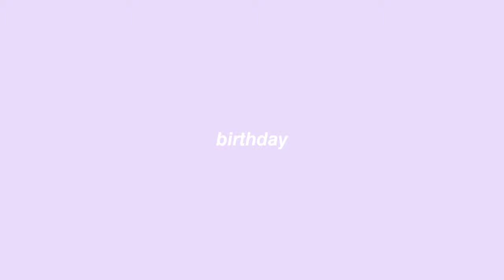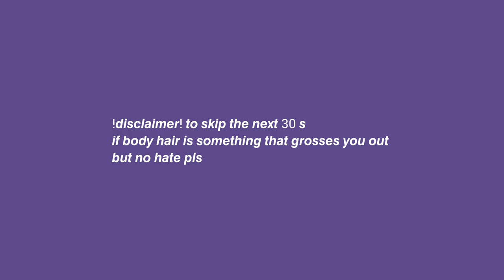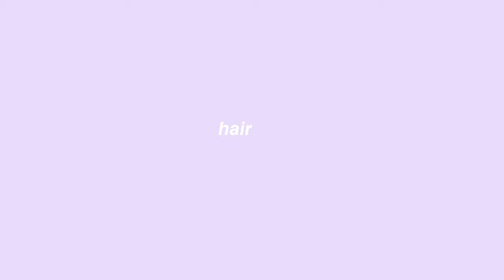*last min* birthday GLOW UP transformation 💅🏽💋💄(GIVEAWAY closed)!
Birthday GLOW UP | Get Ready with me | 24 hours GLOW UP Challenge

skincare used:
Minimalist 5% Aquaporin Booster Face Wash With Hyaluronic Acid For Dry Skin

SimplyNam Sister From Another Mister - Salmon Pink Velvet Cream Magic Blush

Wet n Wild New Color Icon 10 - Pan Shadow Palette - Lights Off

✨my foundation/concealer shade references:
Maybelline Fit me foundation "natural buff"
Maybelline Fit me concealer "medium"
Mac studio fix "NC 25-30"
LA girl pro conceal "pure beige"
Milani 2 in 1 conceal and perfect foundation "warm beige"
Insight pro conceal "honey"
Insight ultra thin second skin foundation "sun beige"
Mars seal the deal concealer "pure beige"
Colorbar 24 hrs weightless liquid foundation "FC 4.2"